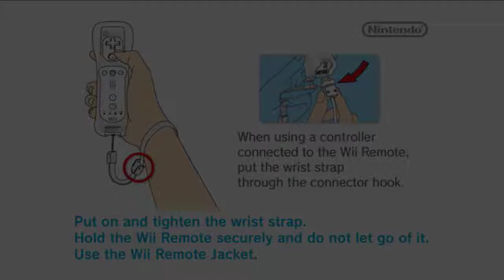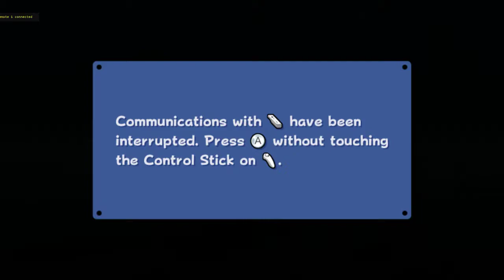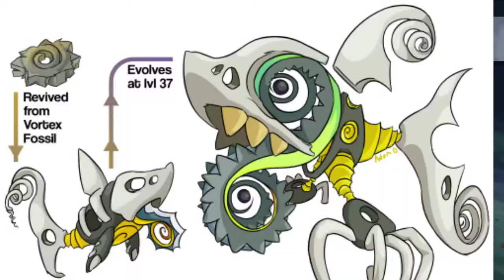Super Mario Galaxy #2 [Jack/Xelrog]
Jack and Xelrog stream Super Mario Galaxy for the Nintendo Wii live on Twitch. Now with actual Nintendo controls! The Wii is remembered for its excellent, ACCURATE controls. Right?